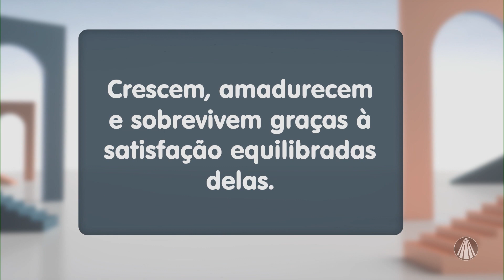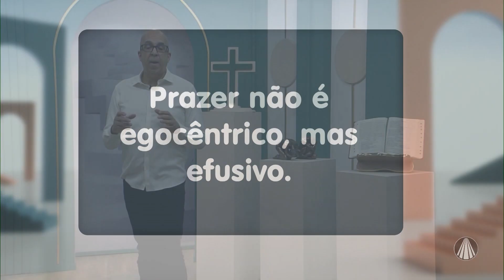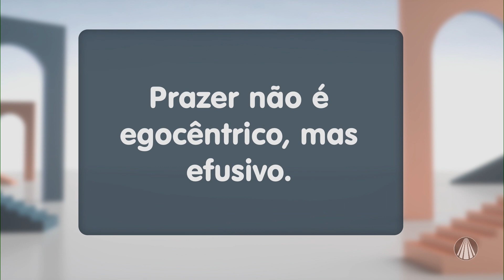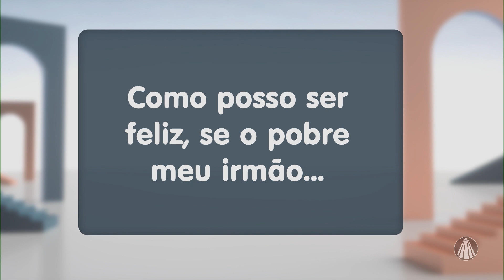Diálogos sobre "ter prazer"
No Diálogos, o Missionário Redentorista Pe. Mauro Vilela traz uma reflexão sobre ter prazer. Confira!

TV APARECIDA
É bom estar onde a Mãe está!